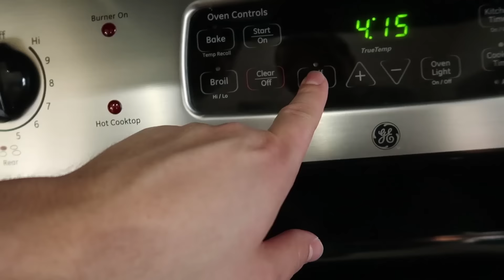CONTRACTIONS😱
Musically: jhousesings